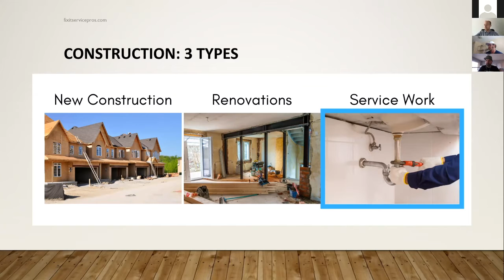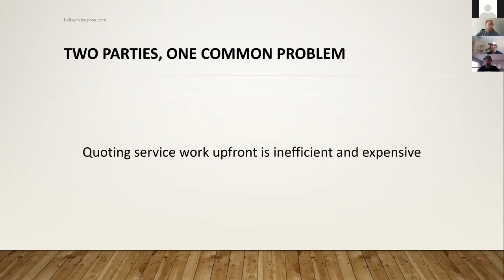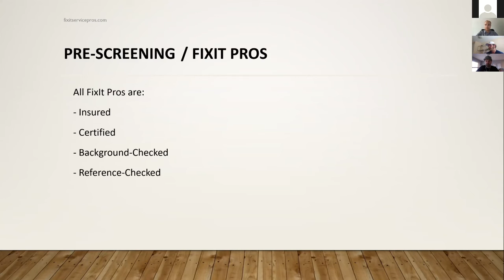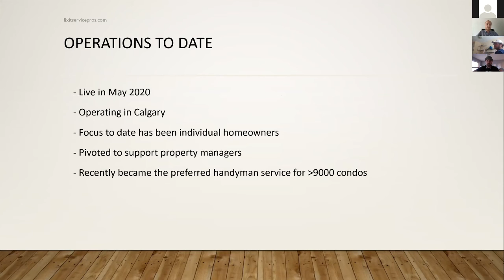Block 7 - HR & Proptech - FixIt Service Professionals Inc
The Great Alberta Pitch Marathon is the largest single-day pitch event in Alberta. It took place July 30th, 2020 and brought together 108 startup companies across all stages and sectors.